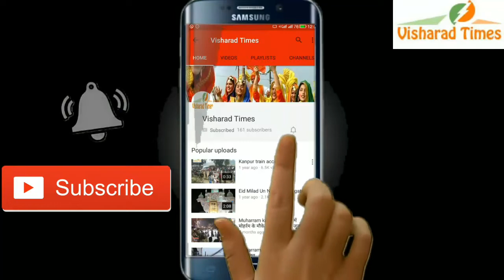URS KWAJA GREEB NWAZ